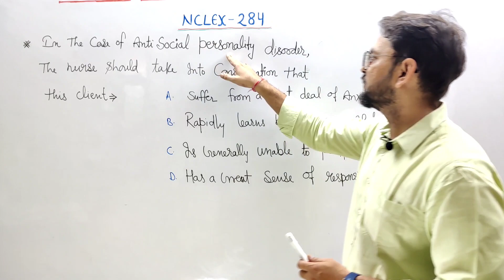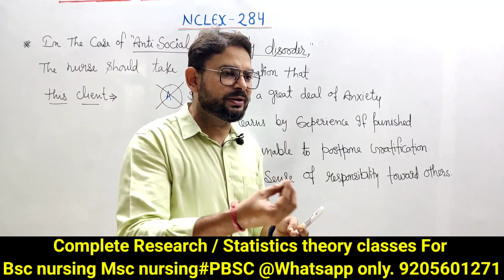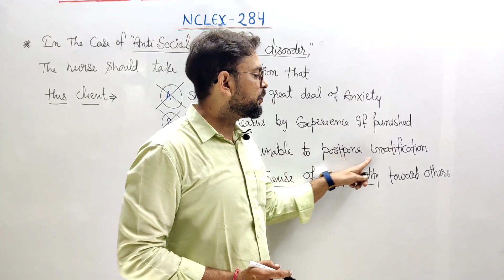PERSONALITY # Disorder NCLEX- 284! Mental health nursing! Psychiatry MCQ! NORCET AIIMS ! UPEN SIR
hystrionic Personality
 personality
nursing research classes
bsc nursing
msc nursing
accon nursing coaching